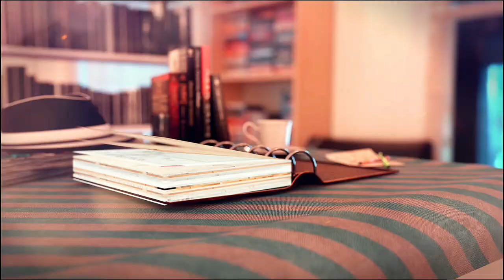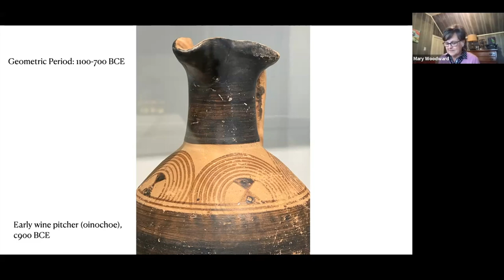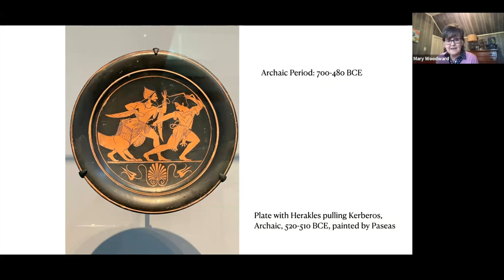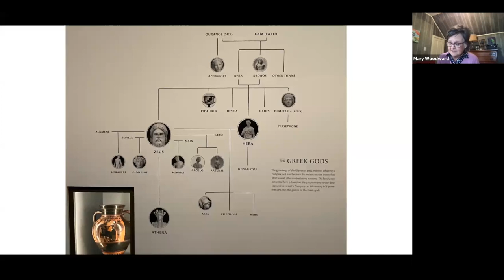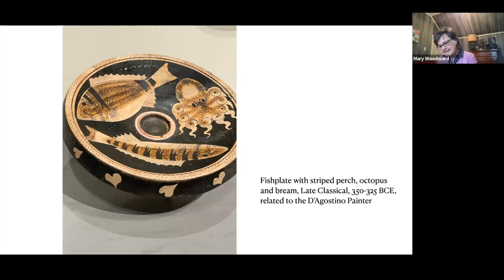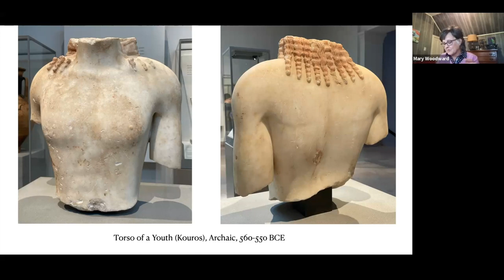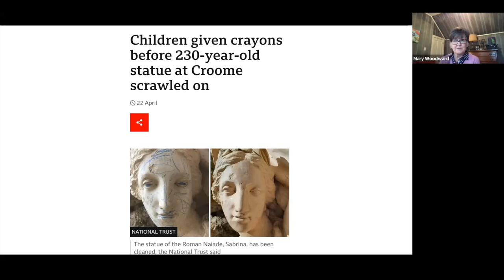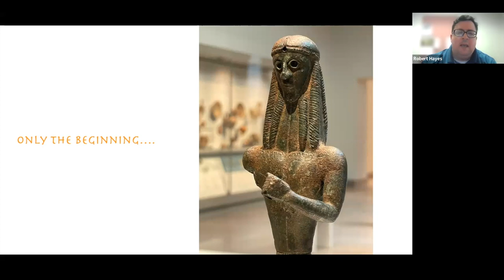TPL: Greek Art - A Fresh Look At Ancient Art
Explore the wide range of Greek Art which formed the foundation of much of the Western world’s art. For more than 3,000 years, artists achievement the finest results in sculpting, vase painting and bronze casting. Particular attention will be paid to the comprehensive collection on view at Boston’s Museum of Fine Arts. Reacquaint yourself with the gods and goddesses, heroes and heroines of ancient Greece. Led by art historian Mary Woodward, who serves as a guide at several Historic New England properties. She previously served as Public Programs Coordinator and Educator at the Concord Museum.